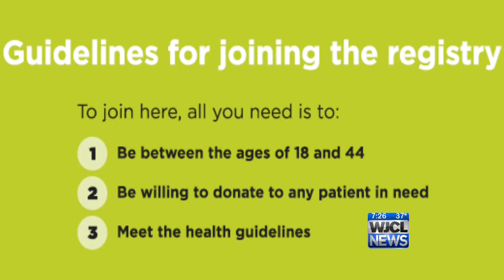Bone Marrow Donor Drive this weekend at Candler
Do you want to 'Be The Match?' The weekend is your chance! Join the bone marrow registry Saturday at Candler's Nancy & J.C. Lewis Cancer & Research Pavilion.